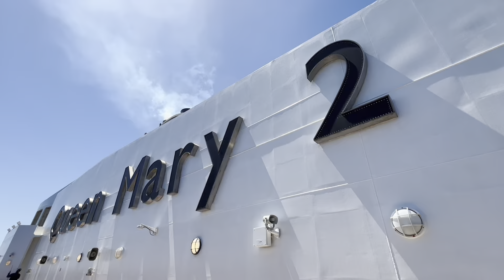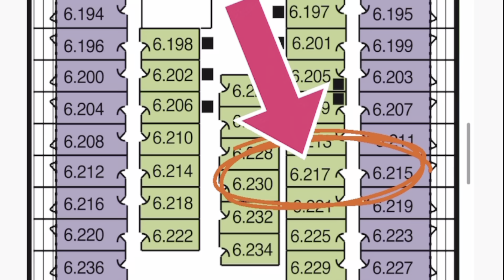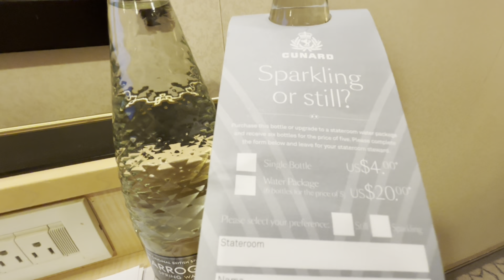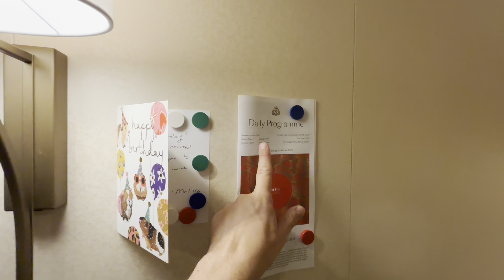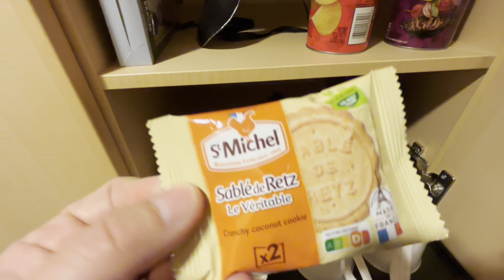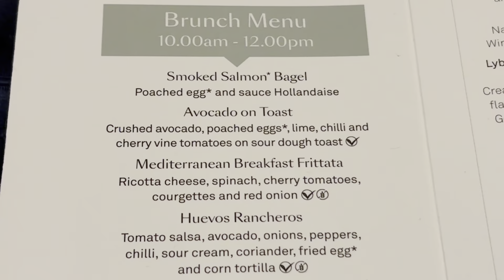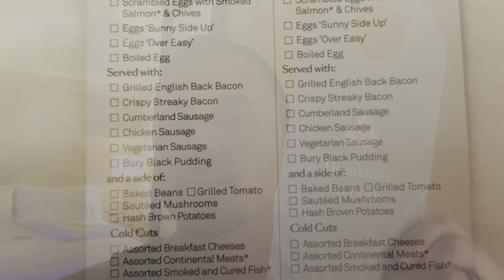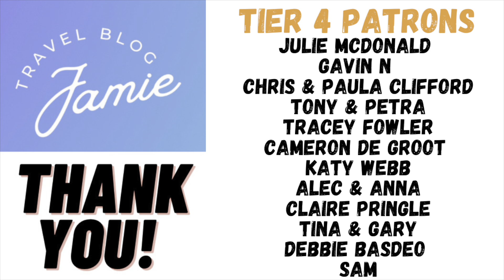Was it a MISTAKE to CRUISE transatlantic in an inside cabin? Cunard Queen Mary 2 Cabin Tour & Review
Was it a mistake to do a transatlantic cruise / voyage in an inside cabin? Here's my comprehensive tour and review of cabin 6217 on board Cunard Queen Mary 2 and whether I managed for 6 nights in an inside cabin on a transatlantic from the UK to the USA!

Let’s follow each other on Facebook (jamiewrobins), X, Threads and Instagram @travelblogjamie.